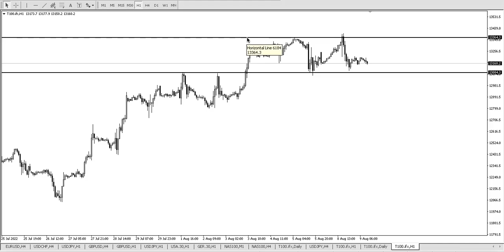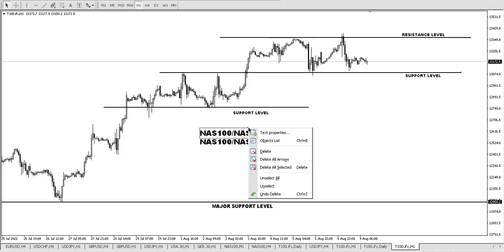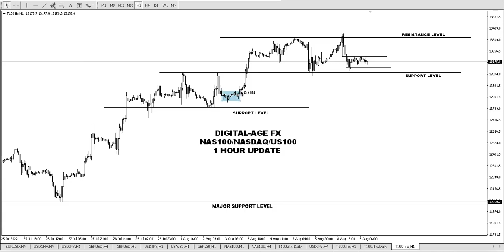NAS100/NASDAQ/US100 ANALYSIS 📊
This Video exposes my personal opinions only. Trading financial markets can be very risky, and is not suitable for all investors. I am not responsible for any losses incurred due your trading or anything else and any trades you decide to take are you own.